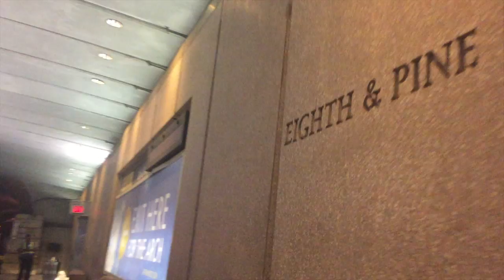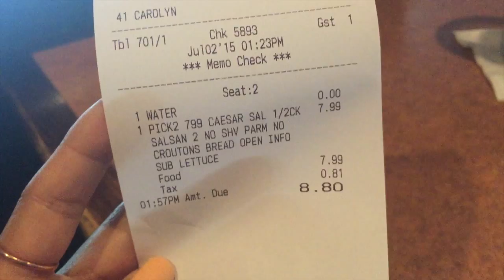Rosie Peony Vlogs: Cabo & St. Louis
LINKS!